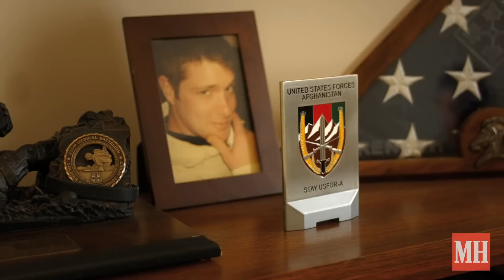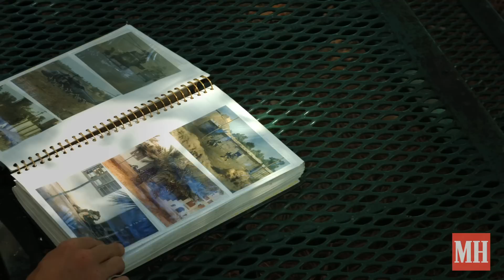Ultimate Men's Health Guy: Noah Galloway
The Iraq War vet overcame a horrific injury and resulting depression. His inspiring story.